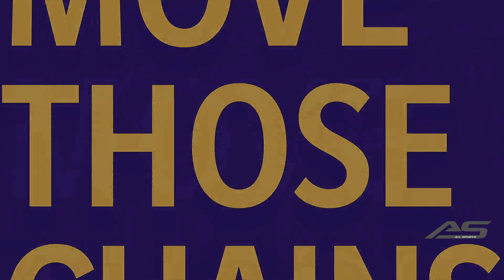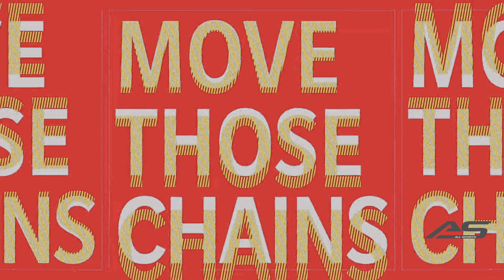Madden 21 - NFL Week 03 Preview - Kansas City Chiefs @ Baltimore Ravens - 4K - All Sports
@KansasCityChiefs  vs @BaltimoreRavens

Brought to you in Ultra High Definition by All Sports Station.

All Sports Station, is a station created to show all things e-sports.  Simulations of games yet to be played, so people can preview their favorite teams playing.  Sometimes Lumpy himself will sit in the chair and play some head-to-head matchups against other online players, in an attempt to embarrass himself and the competition.  As always, we stream our games in 1080p and 4K.  😊